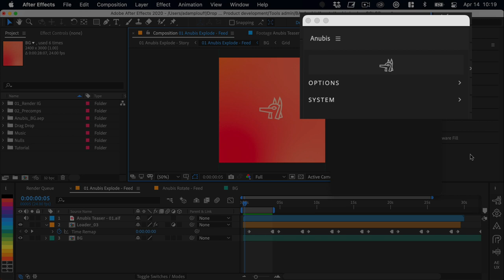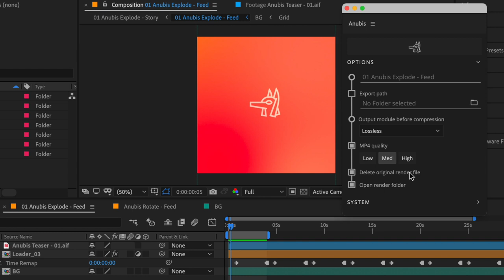Anubis - Ae/Ps/An/Pr MP4 compression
MP4 compression faster than opening Media Encoder. Take a look at a small feature set that will make a big difference in your day if you share videos with clients and collaborators.

00:20​​ - Basic process
01:00​ - Optional options
01:05​ - File name
01:20​ - Export path
01:32​ - Relative path (Ae only)
01:38​ - Output module (Ae only)
01:54​ - Quality settings
02:12​ - Delete original render
02:20​ - Open render folder
02:30​ - Drag and drop